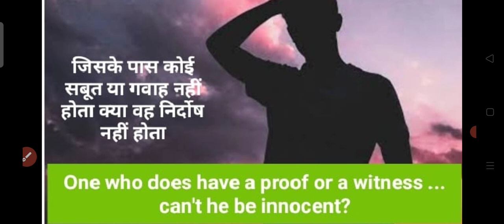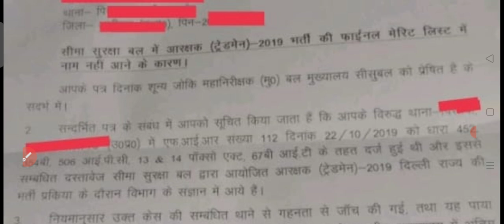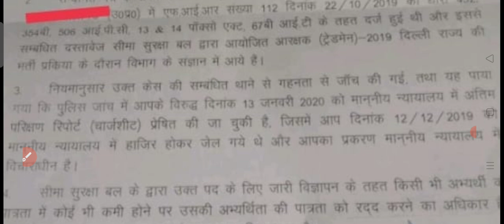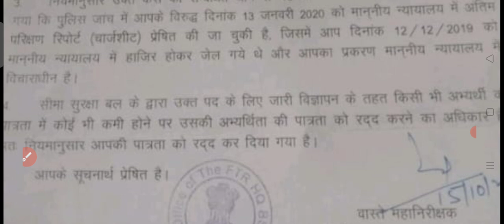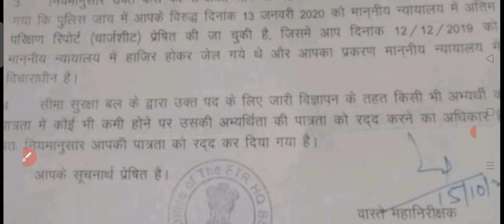मुकदमे की वजह से नहीं मिलेगी वर्दी